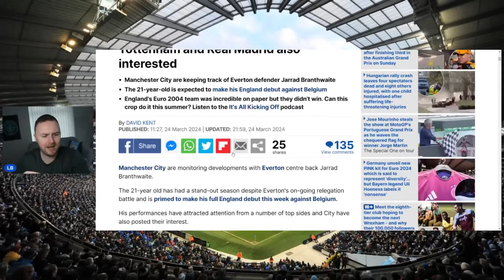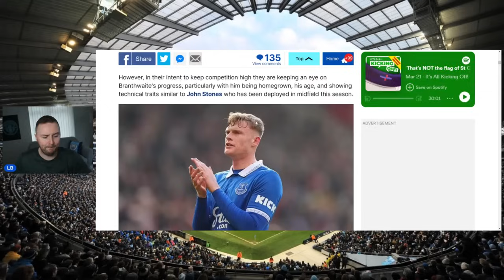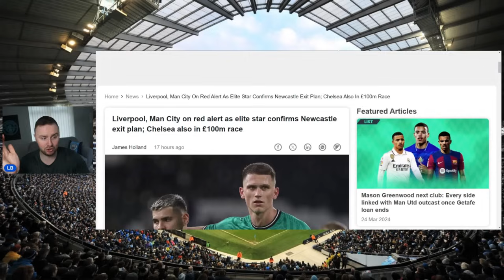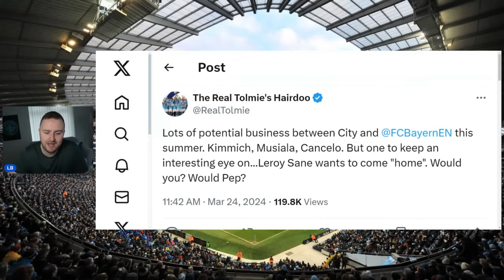Leory Sane RETURN TO MAN CITY!?